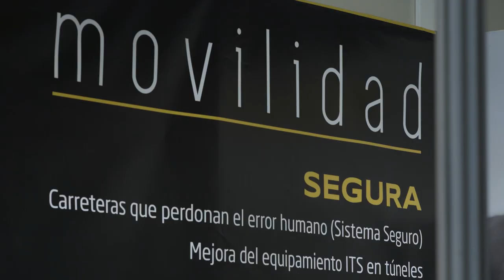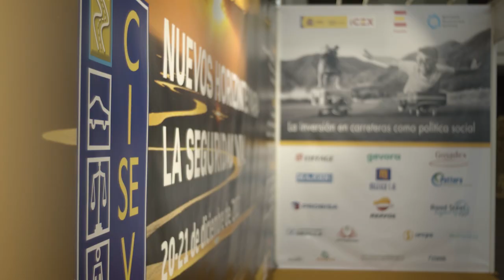Making of del 26º Symposium Vyodeal (Badajoz, 16 al 18 de noviembre de 2022)